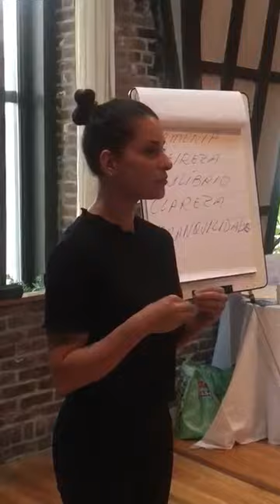Cura Quântica em New York | Wallace Lima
✭✭✭✭✭ Marcela Corradi